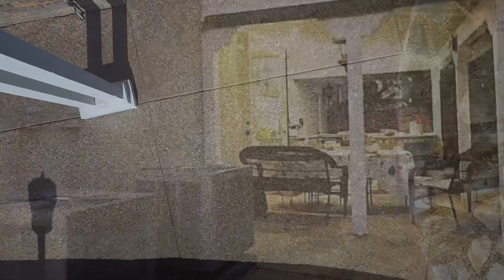Song’s Residence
Encinitas v.1 (draft)